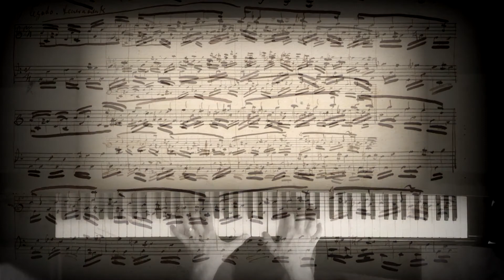Mystery Variation 11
Oracle Piano Society Artistic Director, Dr. Stephen Cook is preparing a set of rarely performed variations for the 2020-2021 Oracle Piano Society concert season.

He will upload portions of the work little by little. Once he has shared all of the variations, (which will be recorded in no particular order), he will reveal the theme.

This is installment number 11.

Thanks to the Universitäts und Landesbibliothek Bonn for providing the manuscript.